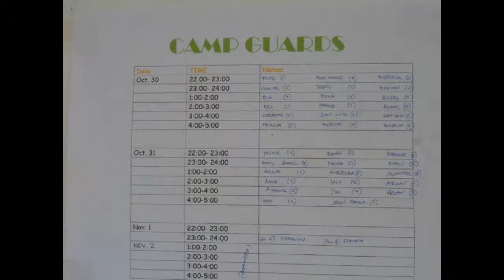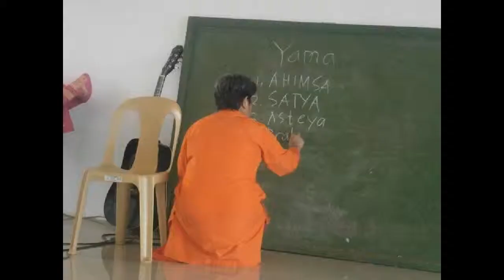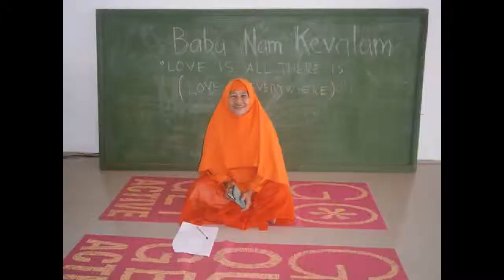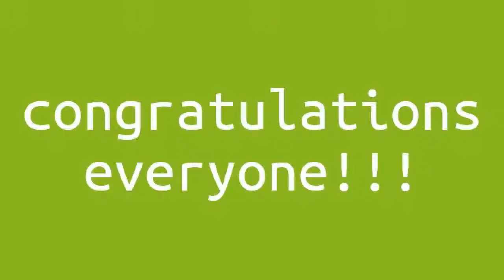Ananda Marga Youth Camp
Ananda Marga Youth Camp.Oct 30-31 and Nov. 1-2, 2014.
Facilitator: Didi Ananda Shubhra
@Demo Farm, Naparaan, Salcedo, Eastern Samar